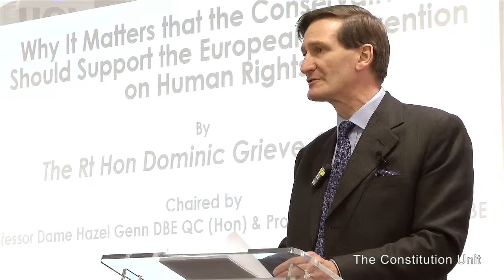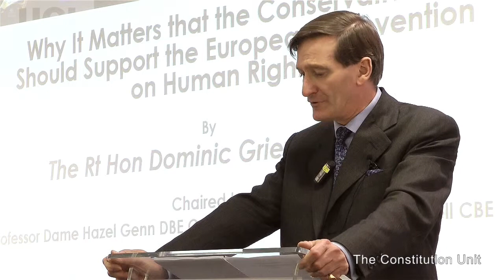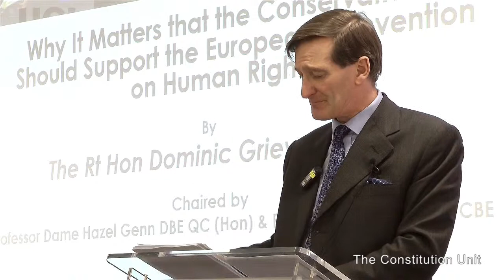Dominic Grieve QC MP on European Convention on Human Rights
Co-hosted with UCL Judicial Institute on 3rd December 2014

A British withdrawal from the European Convention of Human Rights would be “devastating for Britain and human rights throughout Europe, says Dominic Grieve, sacked as Attorney General by David Cameron in July.

His speech is his most detailed criticism yet of a Conservative strategy paper issued in October by the Justice Secretary Chris Grayling. It recommends replacing the Human Rights Act and breaking the link with Strasbourg judgments, rendering them merely advisory. If the Strasbourg changes are not accepted, the UK would leave the Convention.

“Such a course may be strictly lawful but its practical consequences are likely to be devastating both domestically and for the future of the Convention,” says Mr Grieve.

While conceding that charges of “mission creep” by the Court over cases like prisoners’ voting rights are “valid,” he says that the Brighton Declaration which he helped Ken Clarke negotiate as Justice Secretary had addressed the huge backlog of Strasbourg cases, and reinforced the discretion of national courts. “We might have achieved more if fellow signatory governments had not been deterred … because of a fear we wished to diminish the Court’s effectiveness.” The Conservative document was going to make further progress still harder.

Mr Grieve says he was struck by the paucity of concrete examples in the document to justify the case for change. The added delays and costs involved in the appeals by Abu Hamza and Abu Qatada may have been irritating to ministers, but their appeals failed in the end and resulted in ministers also welcoming the promotion of human rights.

While he agreed that Article 8 (the right to family life) had been invoked too often to try to prevent the deportation of foreign criminals on completion of their sentence, this had more to do with the UK Borders Act 2007 and had been rectified by the new Immigration Act.

The Conservative proposals would call into question the devolution settlements, particularly Northern Ireland’s which incorporated the Human Rights Act into the Good Friday Agreement. They open up the possibility of a new area of political discord, quite apart from the possibility of our courts having to operate different rights systems in one country. “For a Unionist party this seems a strange thing to do.”

Internationally, “countries such as Russia are already are using the UK position to try to procrastinate in implementing judgments.”

In the end however, Mr Grieve believes that the Conservative debate will not lead to withdrawal from the Convention, or ”such an adverse outcome for human rights or the national interest”. “We will win the argument”, he concludes.